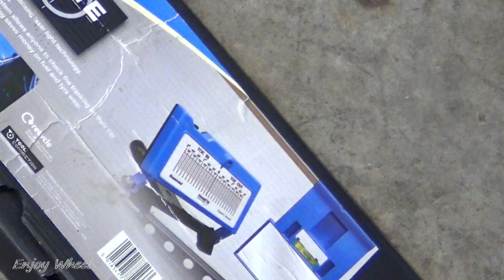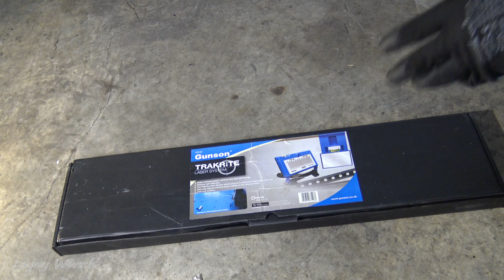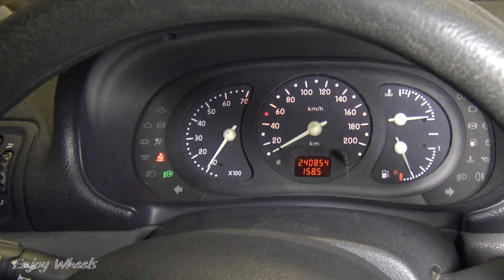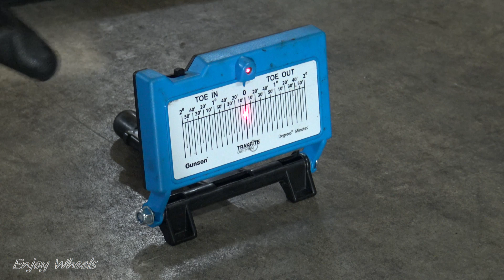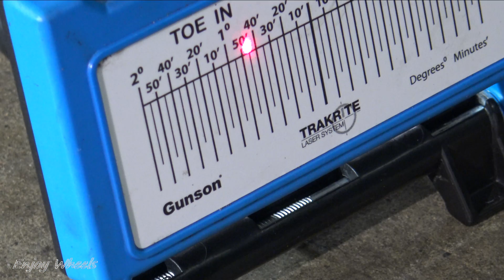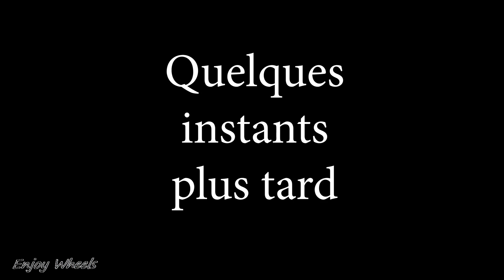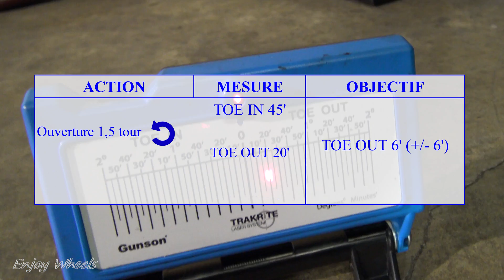Comment REGLER soi-même le PARALLELISME des roues avant avec un outil LASER ?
Je vous présente un outil qui permet de régler le parallélisme des roues avant d'une voiture soi-même. Ayant remplacer une biellette de direction sur ma Renault Clio 2, cette opération doit absolument être faite.

Outil Gunson Trackace

0:00 Introduction
0:59 Présentation de l'outil
2:10 Installation de la voiture
2:57 Calibration de l'outil
5:37 Mesure du parallélisme
6:28 Validation de la mesure
6:51 Réglage du parallélisme

Si cette vidéo vous a plu, n'hésitez pas à la commenter, à la partager, à mettre